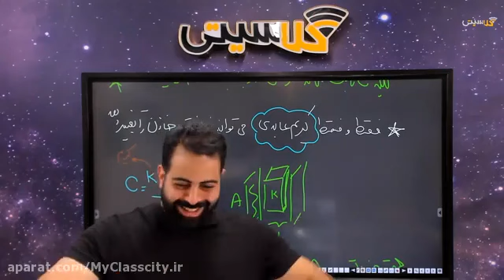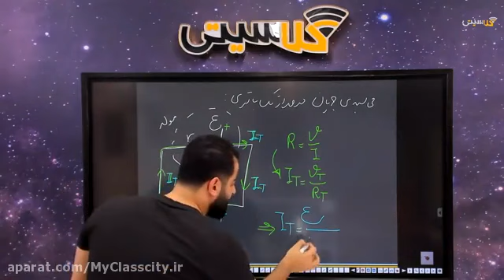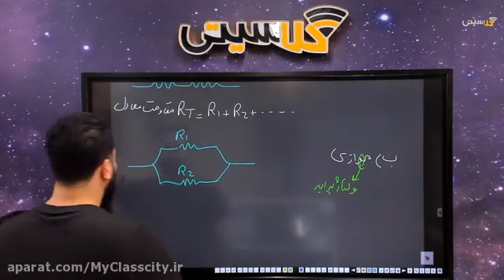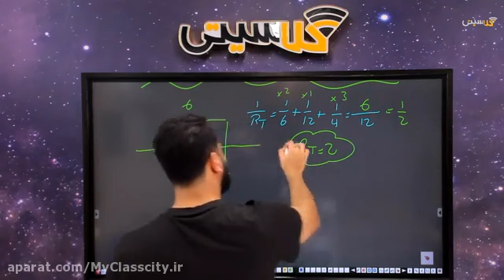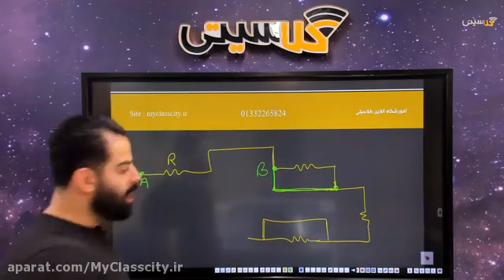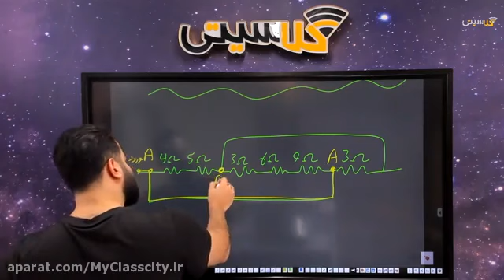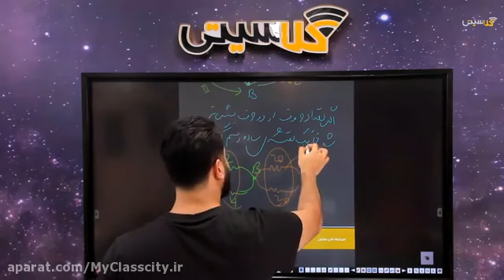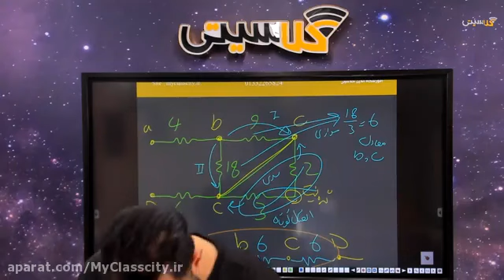The professor punishment for the student ignorant behavior in the whole subject and 1